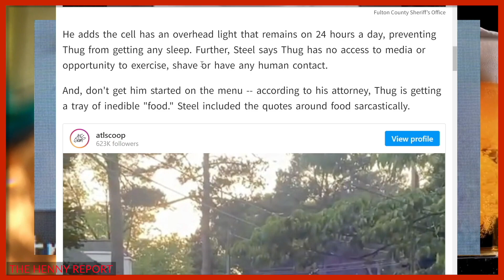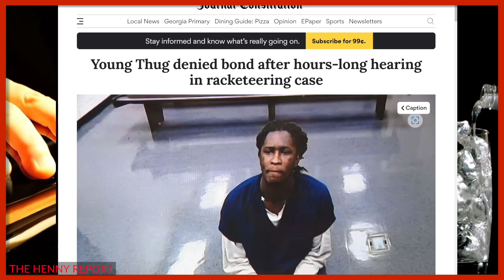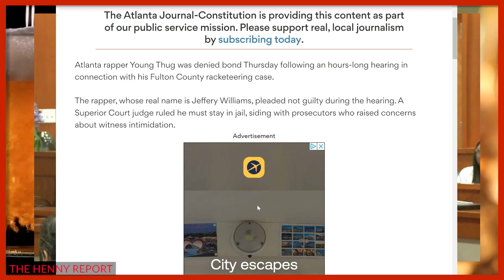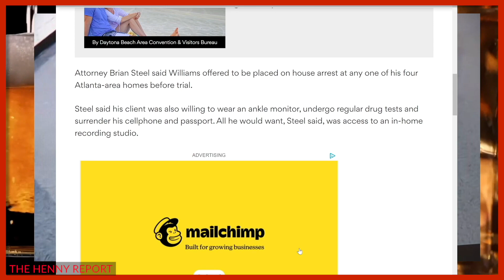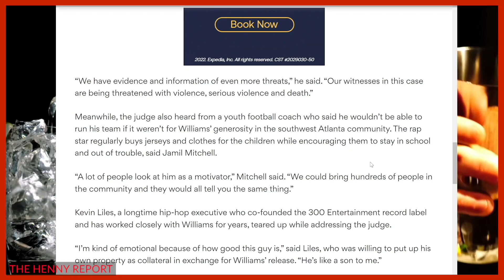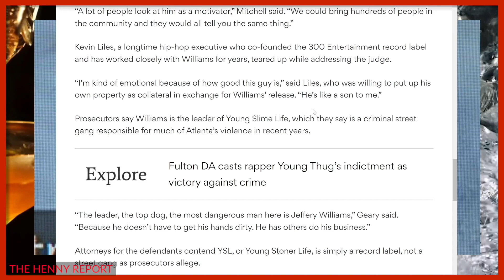Young Thug RIP in Jail after getting Denied Bond (YOU MUST SEE THIS)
Young Thug was heart broken after getting denied bond in Fulton county.
A Fulton County judge had denied bond for Young Thug after expressing concerns over thr**ts he may have made. The ruling came early in the evening after hours of testimony.

The 30-year-old rapper, whose legal name is Jeffery Lamar Williams, watched the proceeding remotely from the Cobb County jail as the ruling was handed down just shortly before 7 p.m. Thursday.